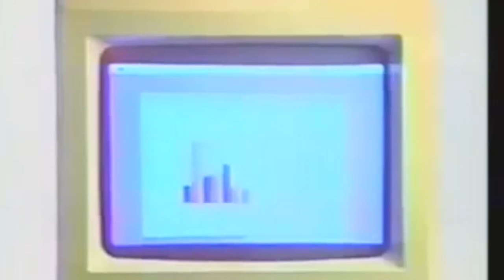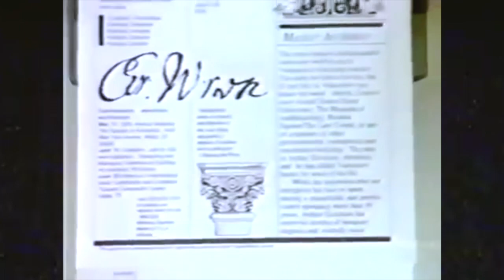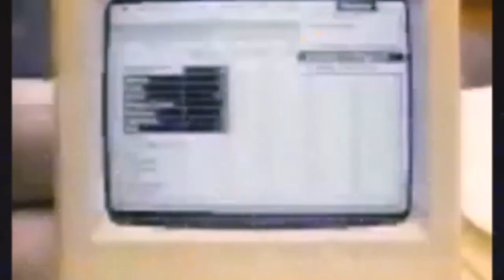outdated - Toloro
When it's time to throw that old computer away